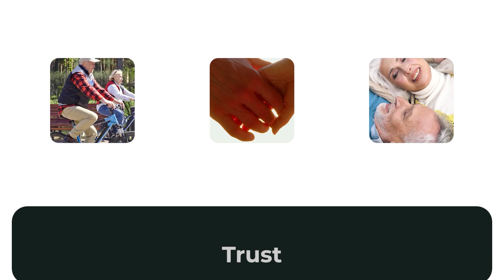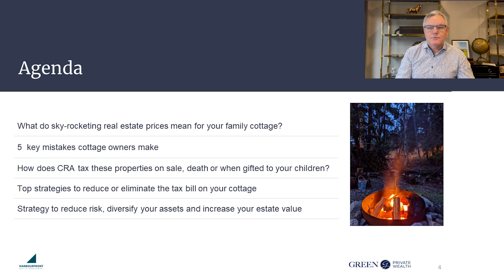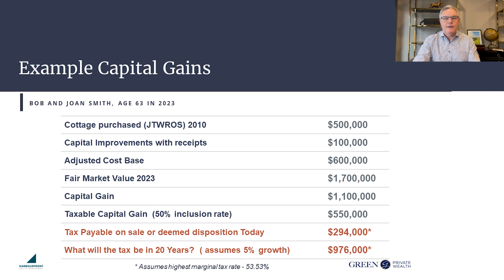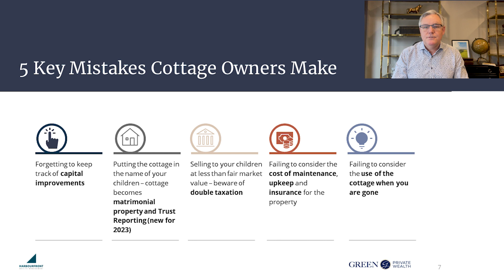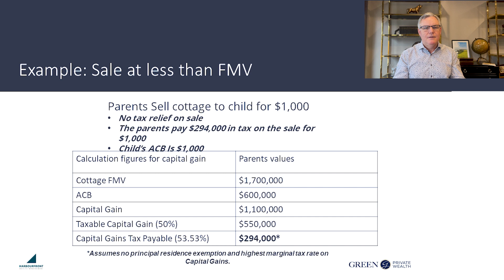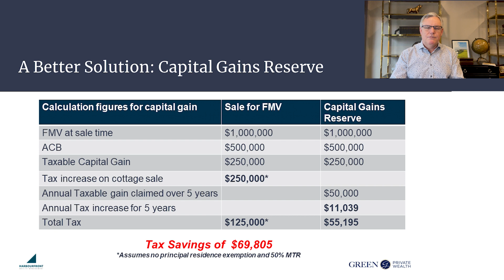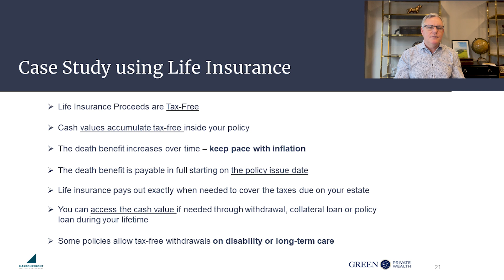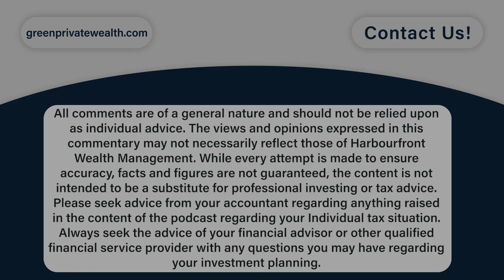2024 Cottage Estate Planning